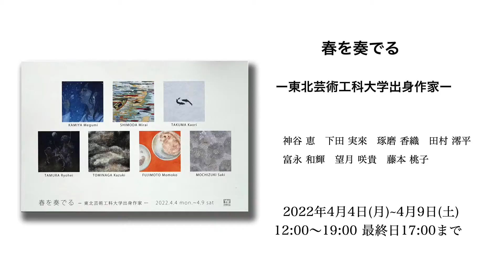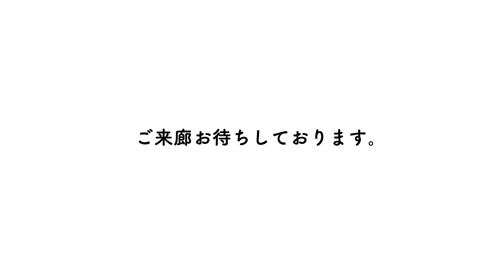春を奏でる ー東北芸術工科大学出身作家ー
出品作家
神谷 恵  下田 実來　 琢磨 香織　 田村 澪平
富永 和輝　 望月 咲貴　 藤本 桃子

会期
2022年4月4日(月)～4月9(土)
時間
12:00~19:00 　最終日17:00まで

使用曲

Playing Spring - Artists from Tohoku University of Art & Design

Exhibiting Artists
KAMIYA Megumi SHIMODA Mirai  TAKUMA Kaori TAMURA Ryouhei
TOMINAGA Kazuki , MOCHIZUKI Saki, FUJIMOTO Momoko

Dates
April 4 (Monday) - April 9 (Saturday), 2022
Hours
12:00~19:00 until 17:00 on the last day